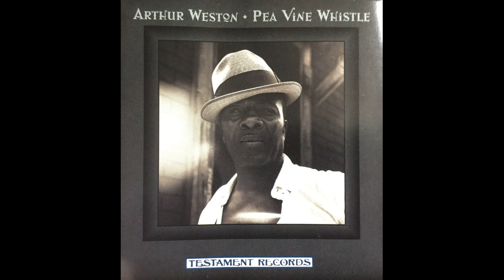Arthur Weston - Cryin' Won't Make Me Stay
Arthur Weston – Vocals, Guitar

East St. Louis, Illinois

Preserving country blues through education, performance and technology.

Your resource for country blues lyrics, playing tips, artist information, trivia and more.